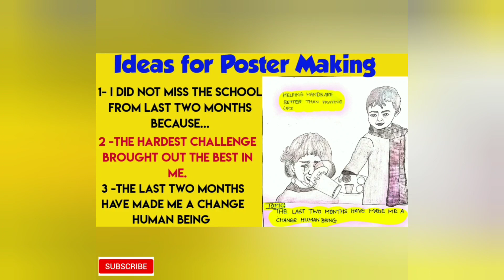Poster making ideas 'The last two months have made me a change human being